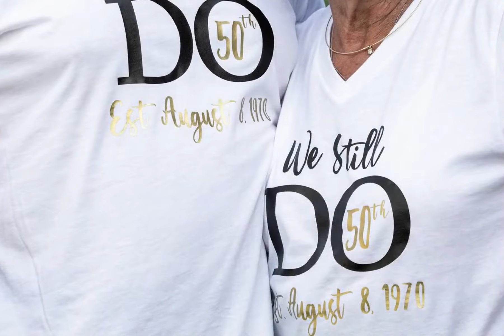Branson Family Reunion Photography Specialists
Watermill Cove Resort - Branson, Missouri